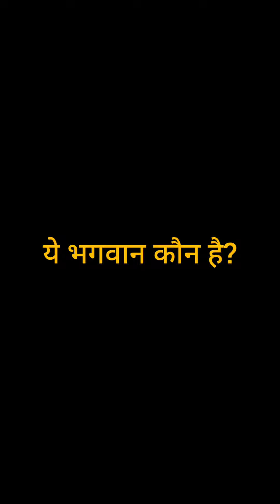मिल गए चंद्रचूड़ के भगवान ! जल्दी देखो।